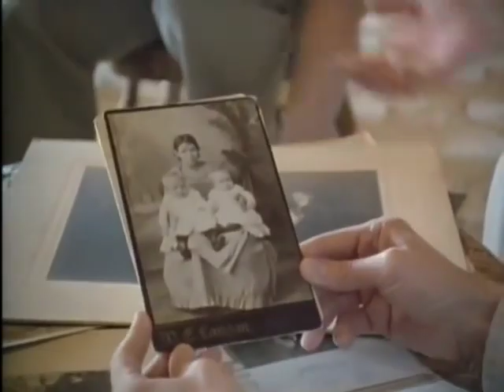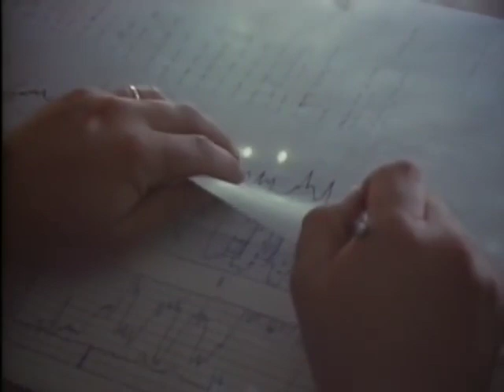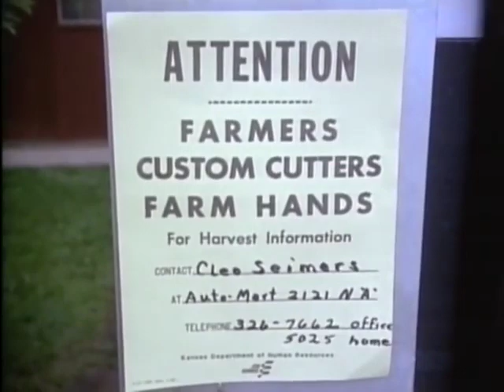A Beautiful Narration For The People Of Kansas. Their Stories Told.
My team made this film for TV back in the 1980s & although I have posted clips before, this is the complete film (requested by subscribers). It was part of a series for Turner Broadcasting called Portraits Of America. The series style fit my style - not to attack people but to honor the best of who they were. Ted Turner told me that Kansas was “boring” before the job began. My team and I found that people fascinating & I am proud of the script written and the narration read by Hal Holbrook.

Kansas is unique. It has a history of resilience. Whether it's dealing with tornadoes, surviving the Dust Bowl in the 1930s or enduring economic downturns tied to the farming and oil industries, Kansans have repeatedly shown their ability to adapt and thrive.

Kansas is a major agricultural state leading the nation in the production of wheat and other crops. Many Kansans grow up around farming. With the vast plains and beautiful state parks, Kansans enjoy outdoor activities like hunting, fishing, hiking and camping.

Wichita, Kansas, is known as the "Air Capital of the World" due to its history of airplane manufacturing. This has created a culture where many Kansans have a strong interest in aviation.

Kansas was central to the abolitionist movement before and during the Civil War and it played a crucial role in the women's suffrage and civil rights movements.

Kansans are known for their love of sports, particularly college basketball. The University of Kansas has a long-standing successful basketball program.

Many Kansans can trace their ancestry back to Germany whose immigrants came to Kansas in large numbers during the 19th and early 20th centuries. Some were seeking economic opportunities while others like the Mennonites, were seeking religious freedom. They brought with them farming techniques that helped Kansas become a leading agricultural state.

The Irish are another significant group in Kansas. Many Irish immigrants came to the United States during the mid-19th century due to the Great Famine in Ireland.

Kansas also has a substantial Hispanic population, primarily of Mexican descent.

African Americans have also been a part of Kansas history since before it became a state. The town of Nicodemus, Kansas for instance, was a prominent settlement for African Americans moving west after the Civil War. Today African Americans make up a significant portion of the state's population, particularly in urban areas like Wichita and Kansas City.

There were also waves of Scandinavian immigration in the 19th and early 20th centuries. Lindsborg, Kansas is known as "Little Sweden" because of its Swedish heritage. These are also ethnic Germans who migrated to the Volga River region in Russia at the invitation of Catherine the Great in the 18th century, and then later migrated to Kansas in the late 19th century. They maintained their German language and customs while also incorporating elements of Russian culture.

Before European settlement, Kansas was home to numerous Native American tribes including the Kansa (or Kaw), Osage, Pawnee and others. There are four federally recognized tribes in Kansas: the Iowa Tribe of Kansas and Nebraska, the Kickapoo Tribe in Kansas, the Prairie Band Potawatomi Nation, and the Sac and Fox Nation of Missouri in Kansas and Nebraska.

As you may recognize, the narrator of this film is Hal Holbrook, who narrated the entire Portrait of America" series. Holbrook's narration was an essential part of the series. His rich, resonant voice and distinctive delivery greatly contributed to the overall atmosphere and appeal of the series.

Holbrook started performing his famous Mark Twain in 1954 in a one-man show called "Mark Twain Tonight". He performed that show for over six decades, His portrayal of Twain earned him a Tony award in 1966.

While Holbrook is best known for his portrayal of Twain, he also had a long and successful career in film and television. He was nominated for the Academy Award for Best Supporting Actor for his role in the film "Into the Wild" (2007).

In addition to his acting roles, Holbrook also worked as a narrator for several television programs. Some of these include:

"Lincoln" (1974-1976): A documentary series about the life of President Abraham Lincoln, where Holbrook provided the voice of Lincoln.

"The Cultivated Life: Thomas Jefferson and Wine" (2005): A documentary where Holbrook served as the narrator.

"Sandburg's Lincoln" (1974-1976): A six-part series about Abraham Lincoln based on Carl Sandburg's biography. Holbrook again voiced Lincoln.

Holbrook was also the voice of several characters in Ken Burns's documentaries, including "The Civil War" (1990) and "Prohibition" (2011).

I would like to thank those's sponsors who advertise on my video. They include Colleges in Kansas. Tin Roof Kansas City. Jazz Museum Kansas City. Wichita. Topeka. Overland Park. Roe Park Overland. Relax Inn Kansas. Kansas Vacation. Cabin getaways Kansas.